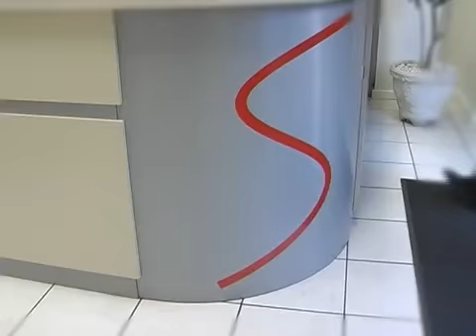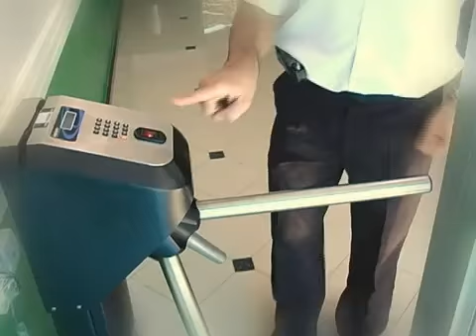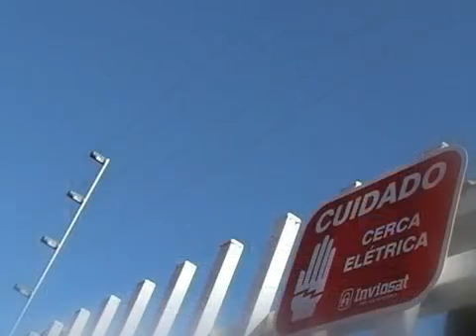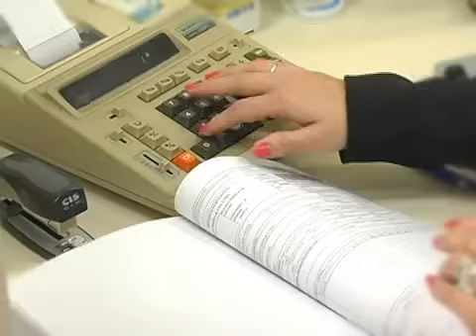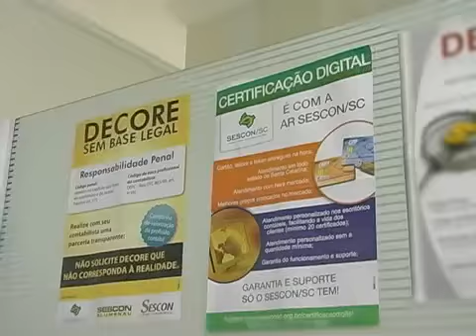TVC Notícias quarta-feira dia 28-12-2011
TVC Notícias de quarta-feira dia 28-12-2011

Destaques da edição:
Avaliações de 2011 pelo presidente da câmara de vereadores em exercício Evandro Pegoraro, Deputado Estadual Neodi Saretta e Deputado Estadual Moacir Sopelsa